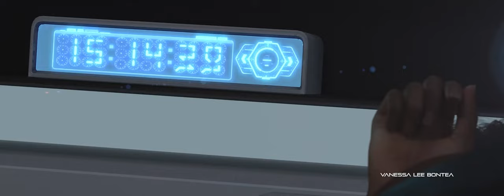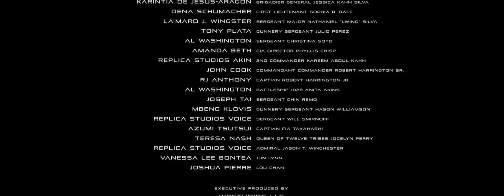The Best 3D animation created: MARSOC Short Film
MARSOC is a special operations unit in the United Space Force. This takes place one hundred years after the "plandemic". With the world at the brink of war, there is an uproar about custodians and anunnaki's new world order.

Those who have taken the jab have seen affects with their DNA. Some have mutated and others have past on. In addition, there are those who haven't taken the jab and have formed 12 tribes, which are called "Free-States."

Will MARSOC engage in war?